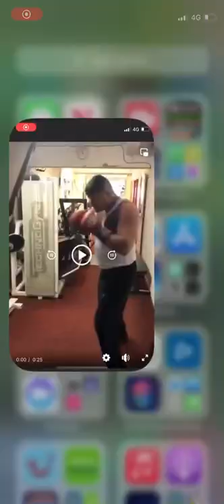18oz gloves 3 minute rounds heavy bag imagine in July at Wembley bare knuckle ouch 🤕 it’s time 🇺🇸